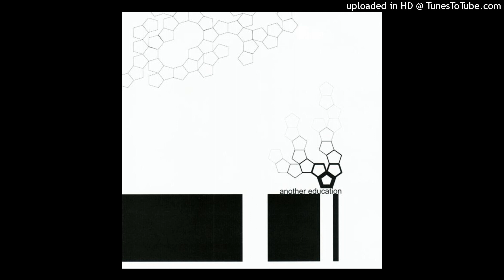Statobardo - Under Your Control